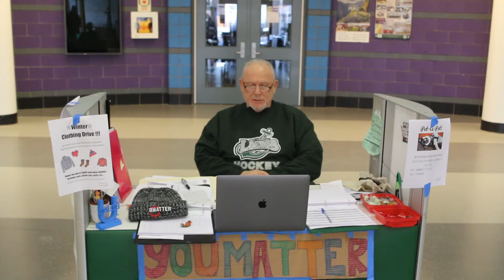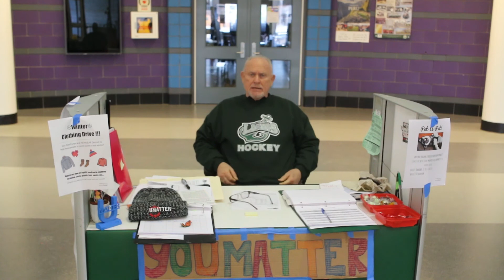Leroy's Words of Wisdom Episode 7